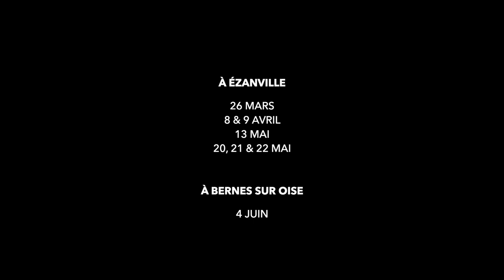Trailer MARIE OCTOBRE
Antigrone présente
Marie Octobre
Une pièce de de Julien Duvivier, Jacques Robert et Henri Jeanson
Mise en scène par Régis Wagner.

A ÉZANVILLE (Théâtre de l'Union Familiale, 9 rue des Écoles) :
- Le samedi 26 mars 2022 à 20h30.
- Le vendredi 8 avril 2022 à 20h30.
- Le samedi 9 avril 2022 à 20h30.
- Le vendredi 13 mai 2022 à 20h30.
- Le vendredi 20 mai 2022 à 20h30.
- Le samedi 21 mai 2022 à 20h30.
- Le dimanche 22 mai 2022 à 15h.

A BERNES S/ OISE :
- Le samedi 4 juin 2022 à 20h30.